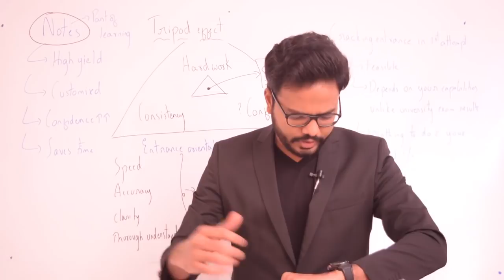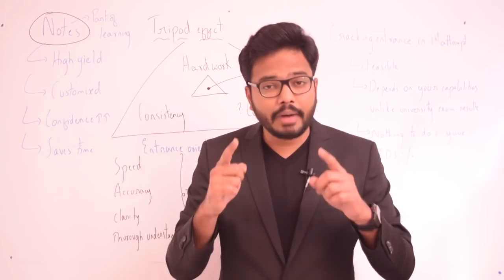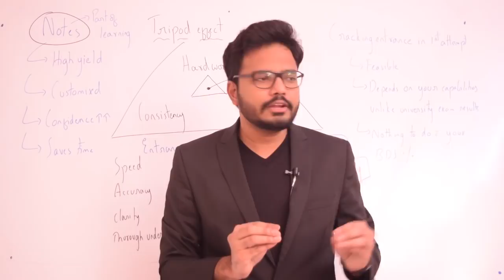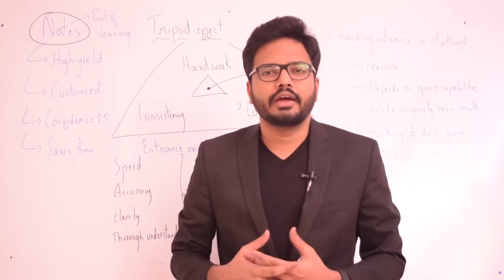Time Management | Schedule | Study Room | Opportunity | Orientation Lecture 3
Mission 12 Batch